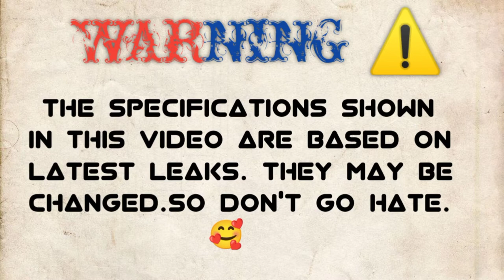SONY XPERIA 1 III vs SONY XPERIA 1 IV🔴COMPARISON || CAMERA TEST|| PUBG TEST || BATTERY TEST || PRICE